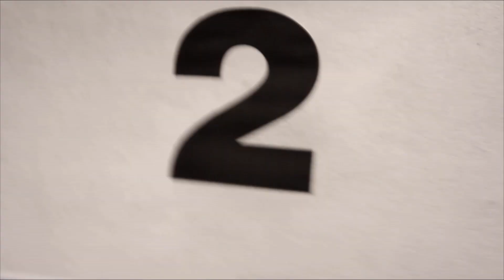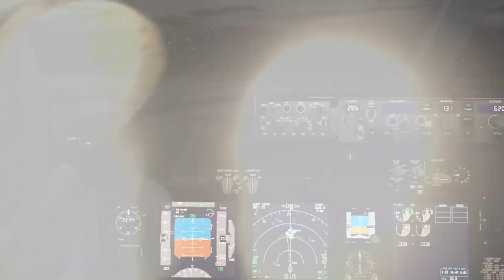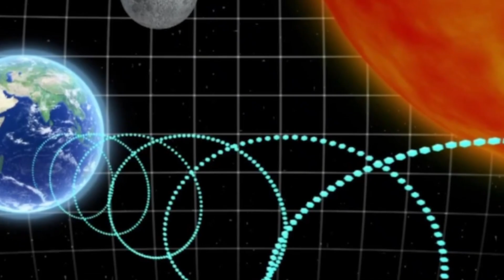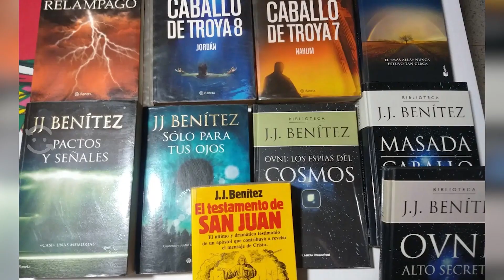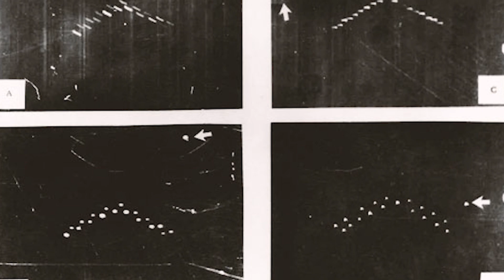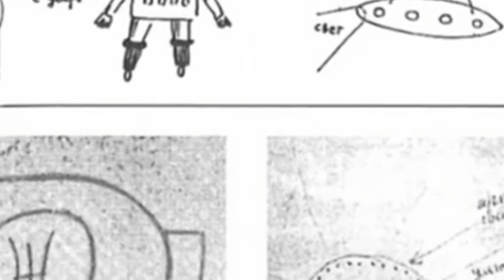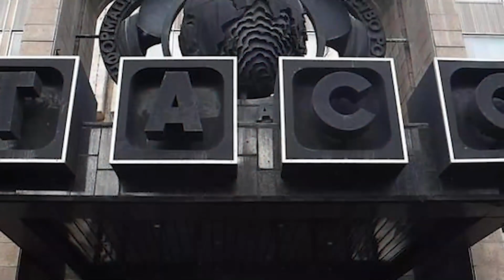Este Video Te Llevara A Otra Dimensión 😨